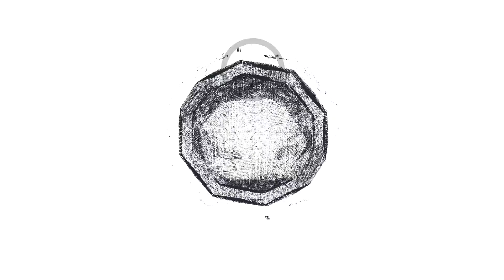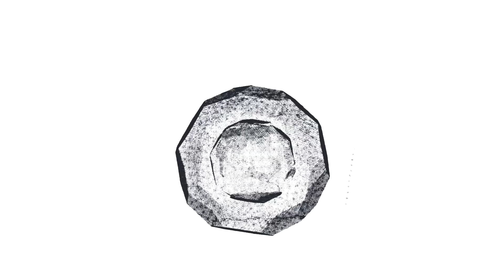Profanity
John McWhorter (Linguist/Academic)

Please consider joining our Facebook Page for updates, events, and information about our platform!